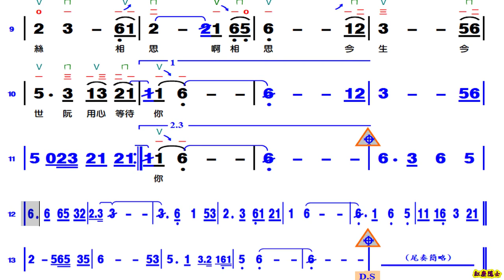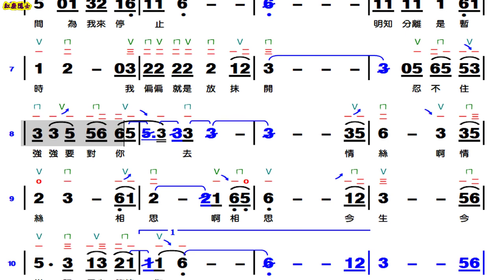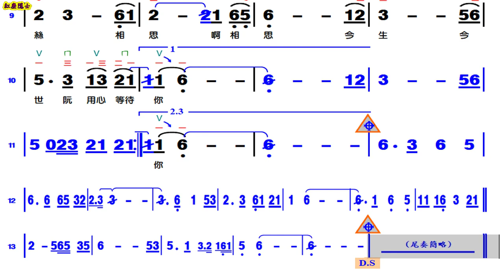用心等待你 - 王瑞霞 (動態譜)